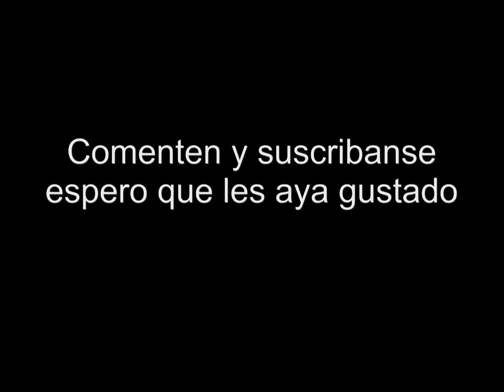LV 85 PVP DK Frost, Pala Holy y Hunter Shoot